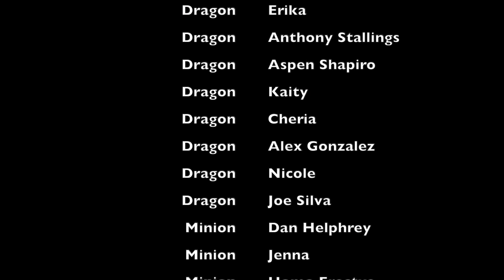GINNY AND GEORGIA 1X03 REACTION